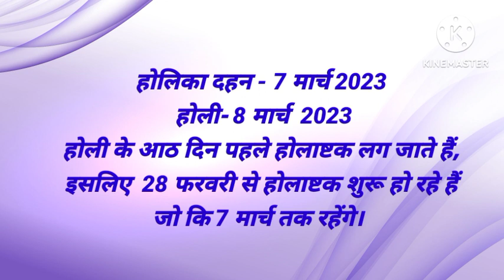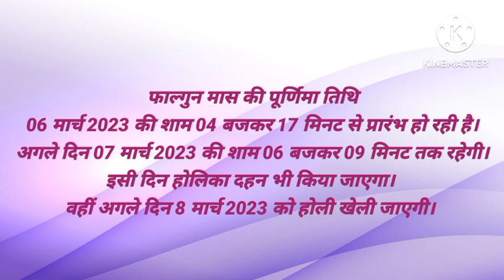Holashtak Kab Se Shuru Hai 2023 | Holashtak 2023 Start Date | होलाष्टक में क्या ना करें holi kab hai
holashtak holi2023 Holashtak2023 holi2023miankabhai holi Holashtak 2023 Date: कब से शुरू हो रहे होलाष्टक? इस दौरान भूलकर भी नहीं करनी चाहिए ये 5 गलतियां Holashtak Kab Se suru hai 2023 Mein Holashtak 2023 Date Holi Date 2023 Holi kab hai 2023 Mein Holi Date and Time 2023 Holi Dhan 2023 Date and Time
Holashtak 2023 Date | होलाष्टक 2023 कब से कब तक | Holashtak 2023 Mein Kab Hai | Holashtak 2023 Date | 2023 Ka Holashtak Kab Hai | होलाष्टक 2023 | होलाष्टक कब से है | Holashtak in 2023 | Holashtak 2023 Mein Kab Se Shuru Hai | Nayi Drishti